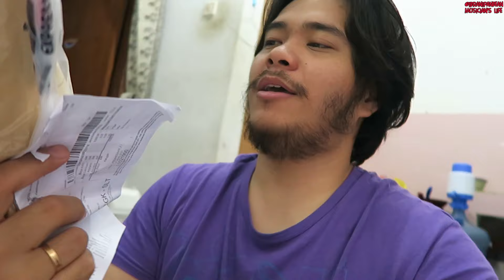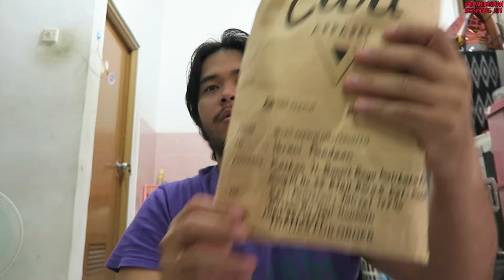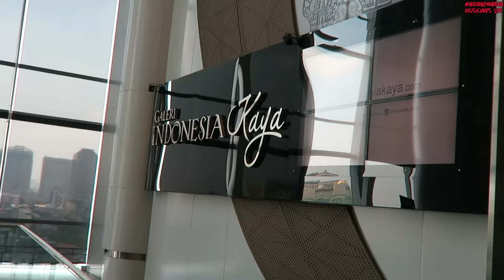MUSICIAN'S LIFE #73 | Manggung bareng Ten To Five :D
THANKS TO EGIANDY YOSWARA & CARL APPAREL buat kaos keren yang gw pake di video ini..